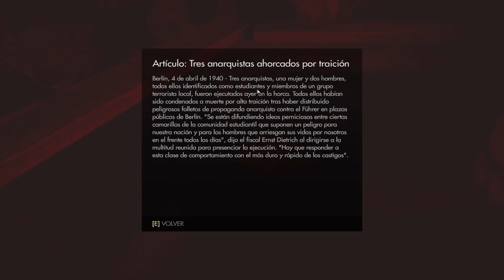Wolfenstein: The Old Blood - Capitulo 4 - ¡Huida! - Gameplay -Español - FPS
Corre el año 1946 y los nazis están a punto de ganar la Segunda Guerra Mundial. En un intento por cambiar las tornas a favor de los aliados, B.J. Blazkowicz debe embarcarse en una épica misión en lo más profundo de Baviera.

Capitulo 4 del gameplay de "Wolfenstein: The Old Blood".
FPS desarrollado por MachineGames y publicado en 2015.